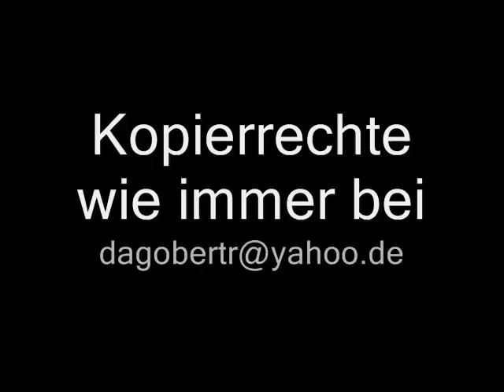wenn ER nicht bei mir wäre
Wenn Er nicht bei mir wär, könnte ich singen wie ein Engel.
So wär es doch nicht mehr, wie ein Lied. Das mal vergeht.
Wenn Er nicht bei mir wär, könnte ich spielen wie ein Profi.
So wär der Ton doch leer, kein Herz wäre bewegt.[ ]

Ref.: Die Not würd nicht gelindert, selbst wenn ich mein Leben gäb.
Wenn Er die Liebe nicht bei mir wär!

Ich würd ein großer Star. Auch wenn ER nicht bei mir wär.
Mit viel Applause und auch bla bla. Auch wenn ER nicht bei mir wär.
Doch ich sag dir wie es ist, wenn ER nicht bei mir wär,
Wäre ich nichts! La la la la, la la la la la la, .

Wenn Er nicht bei mir wär, wär ich der Lügner deiner Seele.
1-2 Stunden schön. Und doch, ja doch nicht mehr.
Wenn Er nicht bei mir wär, dann würden wir wohl lachen.
Oberflächig doch, es wäre nicht mehr.

Ref.2.: Die Liebe ist viel mehr als ein Wort, ein Lied Musik.
Und auch ohne mich, die Liebe Liebe ist.

Wenn Er nicht bei mir wär, könnte ich zwar von IHM singen.
Von Bekehrung und viel mehr. Auch wenn Er nicht bei mir wär.
Wenn Er nicht bei mir wär, könnt ich die Bibel doch zitieren.
Würde sagen, was ich wär, wenn Er nicht bei mir wär.[ ]

Ref.3.: Viele würden sich Bekehren, doch was hätte ich davon?

Abschluß: Drum zum guten Schluß, sag ich dir, und das fällt nicht schwer.
Das größte ist, das Gott selbst mir sagt, das ER grade jetzt bei mir.